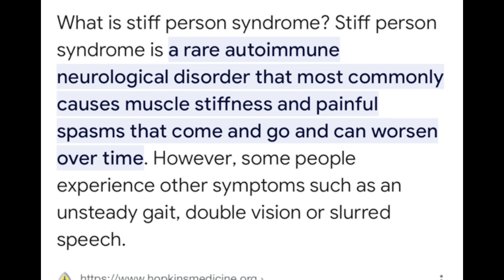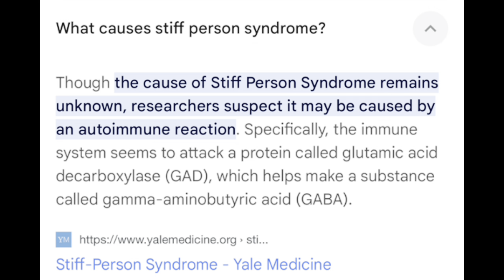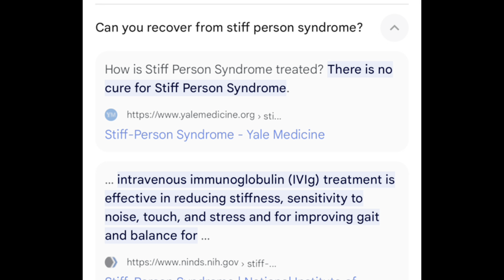CELINE DION IS OFFICIALLY BACK BUT WITH A HEARTBREAKING STORY!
Celine Dion Jennifer Lopez